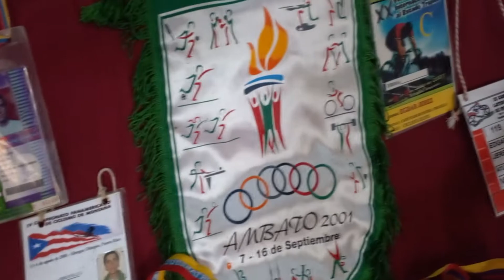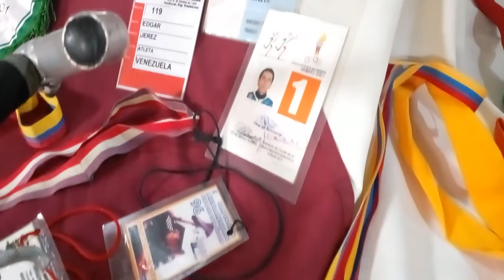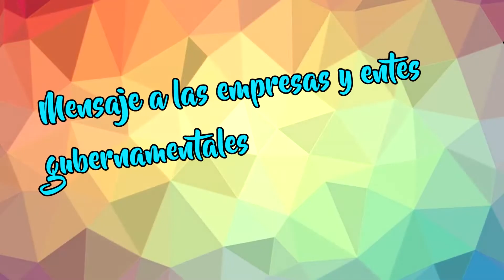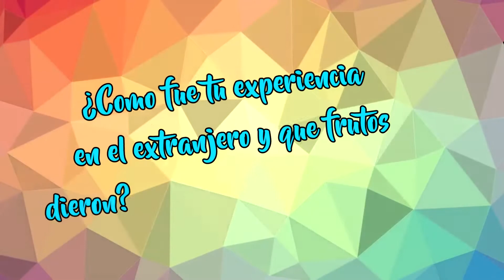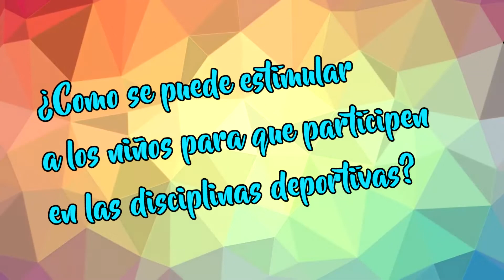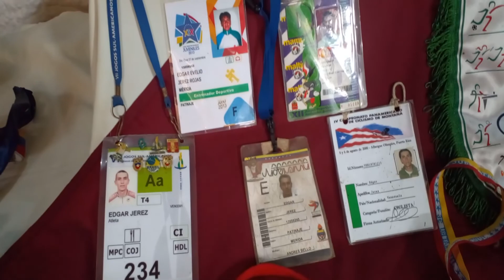Entrevista al Sr. Edgar "El Gato Jerez" Ciclista de montaña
Hola que tal hoy te traemos la entrevista al Sr. Edgar "El Gato Jerez" que es un Ciclista de montaña del estado Mérida Venezuela realizado por la fundacion FUNDAFINUODV integrado por Freddy Contreras, la periodista Lisbeth Puentes y el sr Richard Urbina (Moderador) enfocados en captar y registrar su testimonio oral, basados a su connotada y ejemplartrayectoria de vida familiar, profesional en el campo deportivo, destacando como ciclista de montaña, quien nos relatara con sus propias palabras, la trayectoria de vida ejemplar en todas sus facetas, con émfasis en los hechos, acividades deportivas mas resaltantes, avalando y certificando con citas y elementos referenciales , la base real que sustenta su trayectoria deportiva. Este material audiovisual fue realizado por JCOLLSPRODUCCIONES.

JCOLLSproducciones ven y haz REALIDAD TUS IDEAS
Informes vía whatsapp